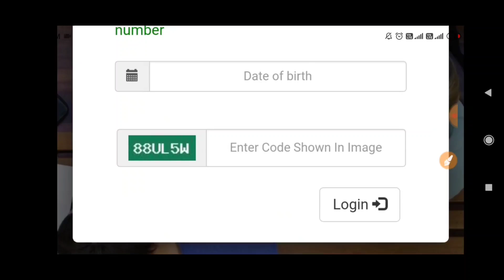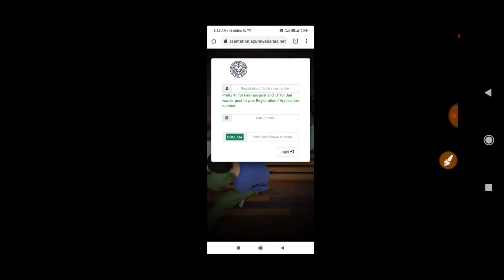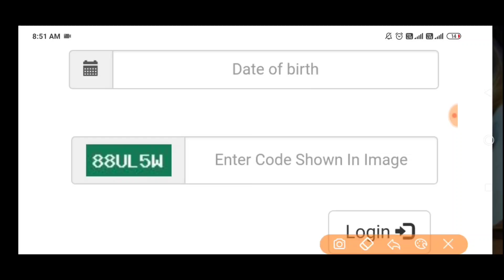Up jail warder today news 2020/upp jail warder cut off 2020/up jail warder today news/up jail warder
जय हिंद 🙏,

1. This video has no negative impact on the original works (It would actually be positive for them)
2. This video is also for teaching purposes.
3. It is not transformative in nature.
4. I only used bits and pieces of videos to get the point across where necessary.

नमस्कार दोस्तों, आपका बहुत बहुत स्वागत है  "Student Help"Channel  में
 Student Help" चैनल में आपको रोज़ाना एक नयी वीडियो मिलेगी

SSC GD BHARTI TODAY NEWS/
 SSC GD BHARTI NEW UPDATE 2020/
SSC GD TODAY NEWS 2020 SSC GD BHARTI TODAY
SSC GD TODAY NEWS 2020 SSC GD BHARTI TO